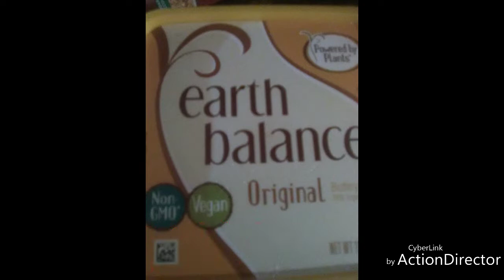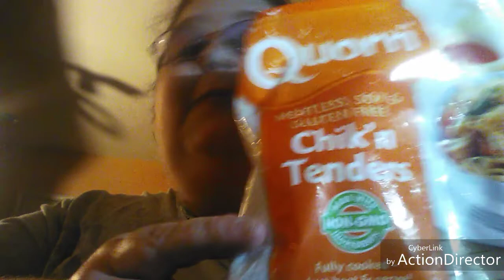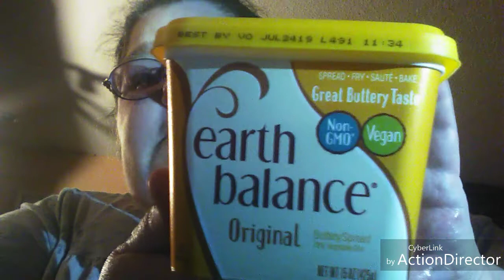Dinner w/Pita: Radishes, Potatoes and Rice, oh my!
Today we talk about Quorn products and do a review/ substitute a food.

Also, a shout out to my friend Lyrra on Instagram @ Ketospooniejourney for introducing me to Radishes.

*Rare clips of Cat... singing!

Art work copyrights belong to Steven Schult.